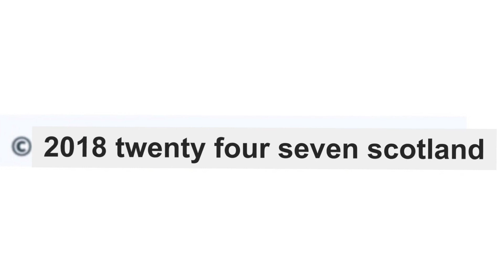Csaba László looks forward to visiting Falkirk this Saturday